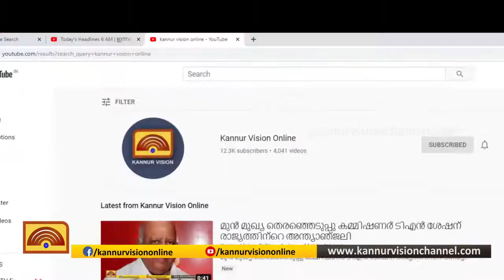മുച്ചിലോട്ട് ഭഗവതിയുടെ തിരുമുടി അണിയുവാനുള്ള നിയോഗസാഫല്യത്തിൽ കാങ്കോലൻ ഷൈജു